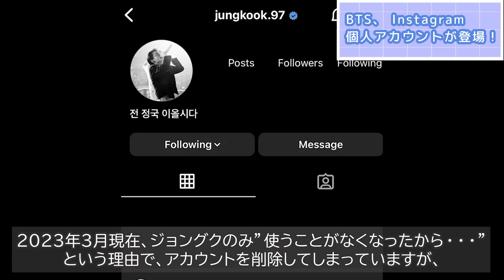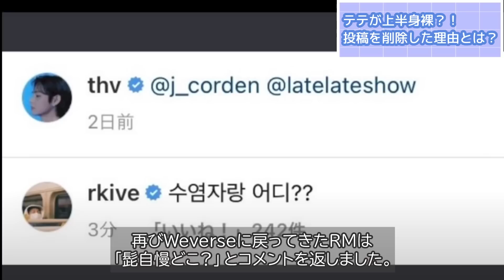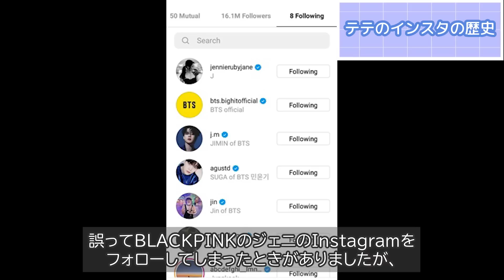【衝撃】テテが過去に削除した幻のストーリーについて。削除の本当の理由が...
テテはなぜ、ストーリーを投稿したあとに消してしまったのでしょうか。
今回は、その真相についてご紹介します。